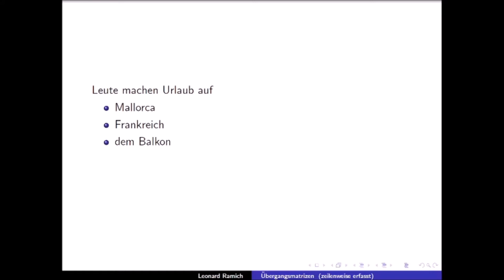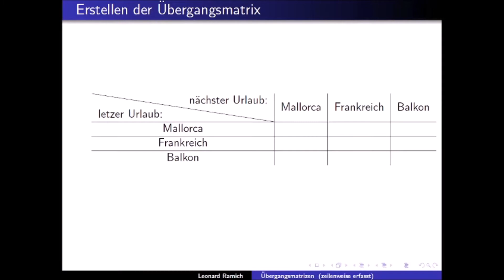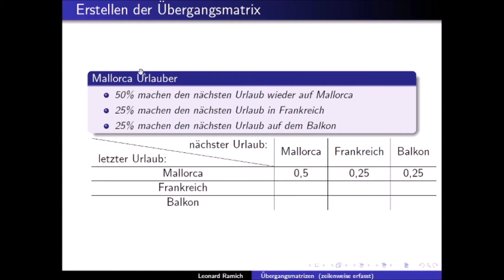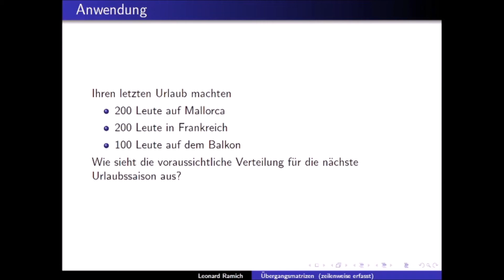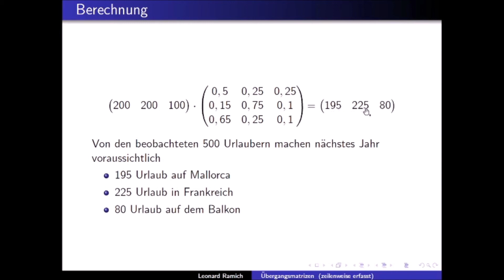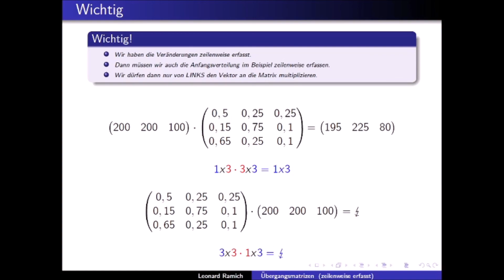Übergangsmatrix aufstellen (zeilenweise)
Ein kurzes Beispiel wie man eine Übergangsmatrix aufstellt und die Veränderungsprozesse zeilenweise aufschreibt.